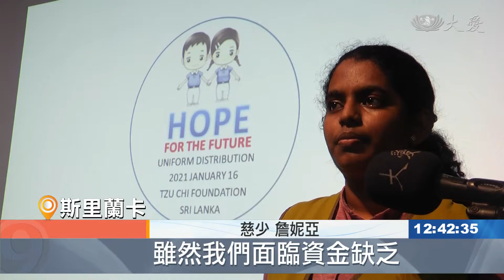推素又勸善 貧困學生領新布料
斯里蘭卡慈濟志工和慈少，為漢班托塔和可倫坡的219位貧困學生，籌措制服，透過自創素食品牌來募款。

每份禮物都夾著一張靜思小卡，裡頭是漢班托塔 和可倫坡 清寒學子，得以圓夢的裝備。

慈少 詹妮亞：「這是我們第一次發放制服(布料)，雖然我們面臨資金缺乏，可是我們在慈濟志工和慈少努力下，最後成功透過，VegieHaze(慈濟素食品牌)，(和募款)獲得足夠資金。」

準備布料，是因為當地家長習慣買布，請裁縫師 為孩子量身訂做制服。

小朋友接過屬於自己的禮物，戴著口罩，也掩不住臉上雀躍。

受助學生 烏敏都：「制服(材料)和獎學金，對我們家有很大的幫助，我的志向是未來有一天，要成為斯里蘭卡的海軍司令，為國家效力。」

不因貧窮阻礙夢想，只要有愛，就能乘風破浪。

斯里蘭卡報導：Udeni Myeisha。